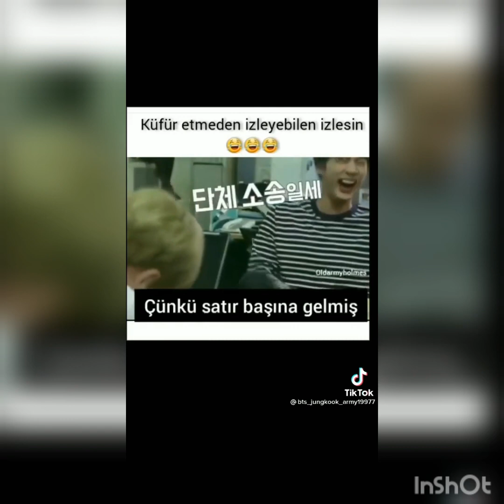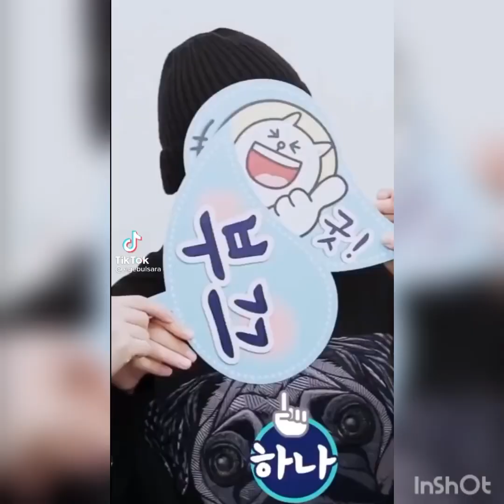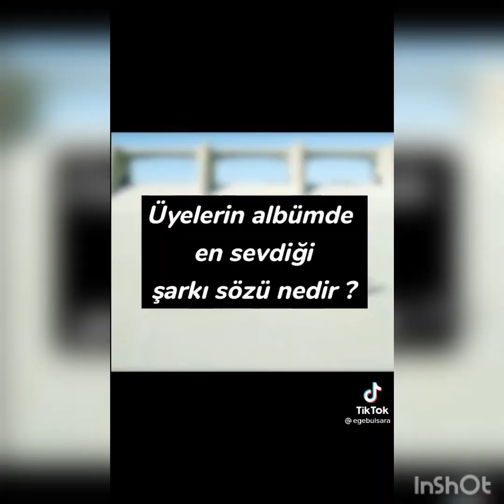Armylerin Yaptığı Tik Tok Videoları